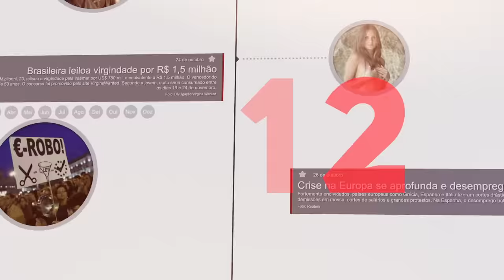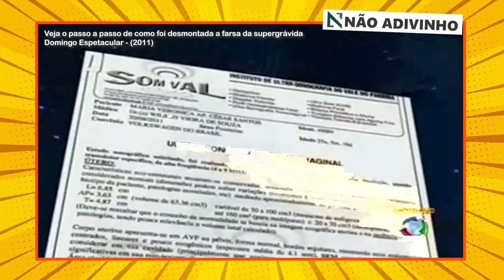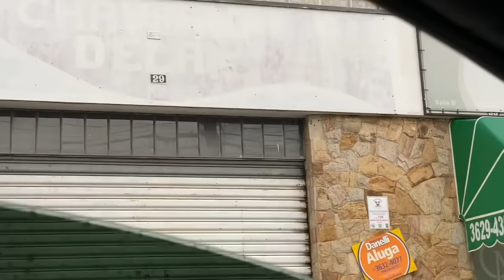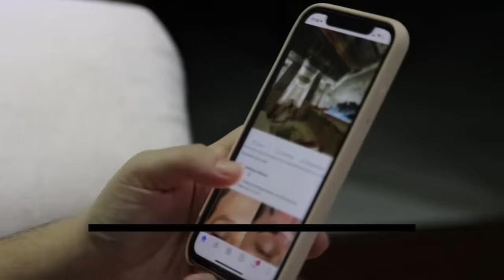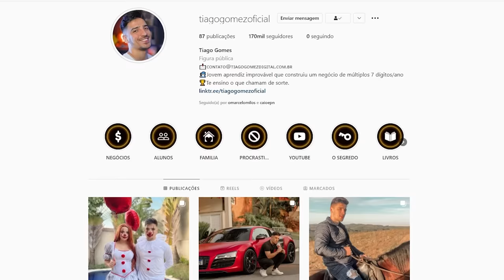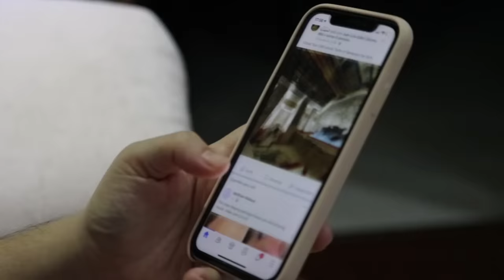A GRÁVIDA DE TAUBATÉ - EU ENCONTREI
Edição: @flashinhoo
Roteiro: @omarcelomilos
Thumb: @maferrera_